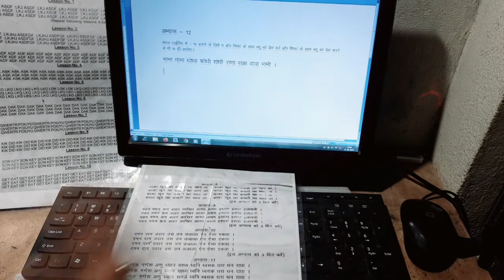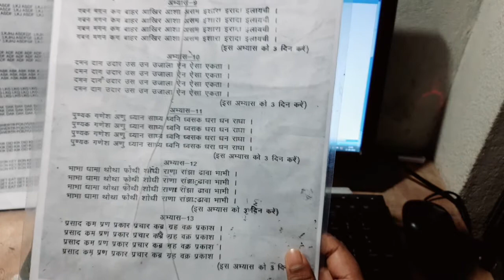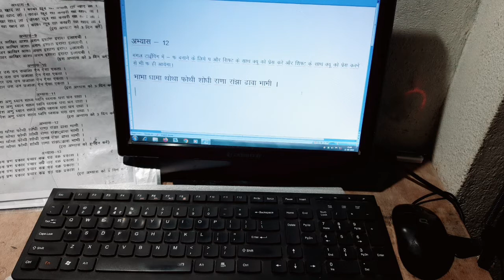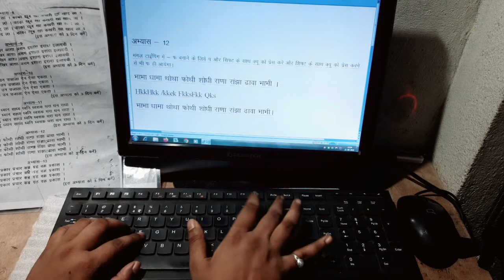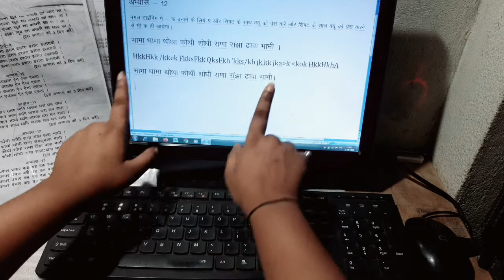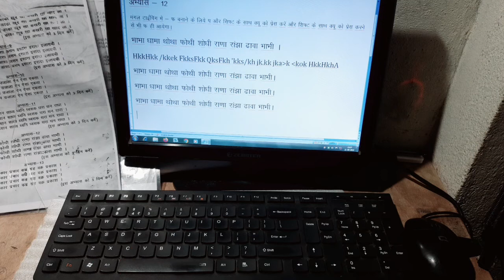12th Lesson Hindi Typing Krutidev/mangal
@Infinity Solution Adda

12th Lesson English Typing & Finger Position || Typing Basics & Practice.
Full contraction ke Sath kare typing Finger Position Janne ke liye Video Number 1 -11
dekhe. ..
Lesson-12
भाभा धामा थोथा फोथी शोधी राणा रांझा ढावा भाभी।
इस लेसन को 3 दिनों तक टाईपिंग करें जब तक की 1 घण्‍टे में 2 से 3 पेज न भरने लगें)

PDF न्‍यायालय के कठिन shabd typing ki pdf app Telegram Se le sakte hai.
Hindi typing Website - Typing baba . com
All typing software Install Your Computer...
Important Videos :-
1 (टाइपिंग में Accuracy कैसे बढ़ाएं | How to increase Accuracy in typing )
2 (Basics of Keyboard ||Keyboard|| Typing...)

2 (10 Very Important Rules of Typing Expert)
3 (Basic & Very important information related about Typing course..)
4 (Typing Speed Increase || Increase Speed typing|| Hindi/English Typ आसानी से बढ़ाये टाईपिंग की स्‍पीड)
5 (82 WPM Hindi Typing Speed Test ||96.77Accuracy|| ke sath..)
6 (मात्रा 2 हफ़्तों मे सीखे टाइपिंग ओर स्पीड बढ़ाये || Only 2 Weeks Increase the typing speed & learn ||)
7 (क्या आपकी Typing speed नहीं बढ़ रही है, क्या स्पीड 1 ही संख्या पर रुक गई है || What is the reason ?||)
8 (Hindi Letter Typing Only 3 minutes...)